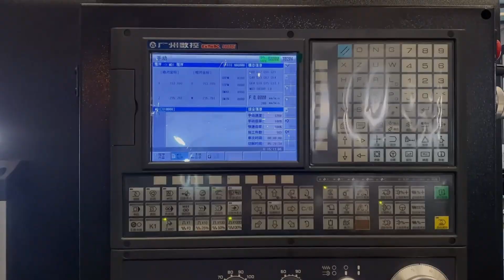CNC pipe thread lathe machine QK1313